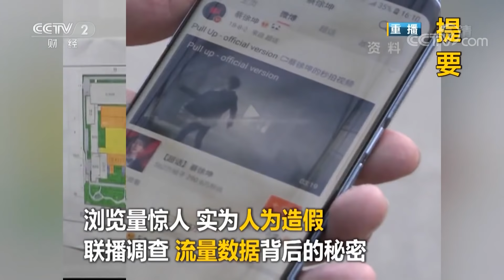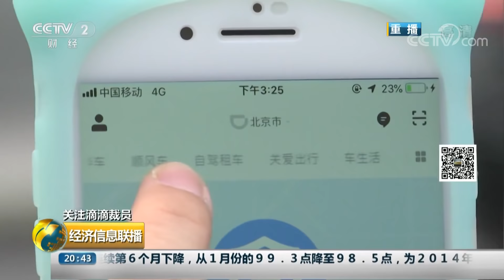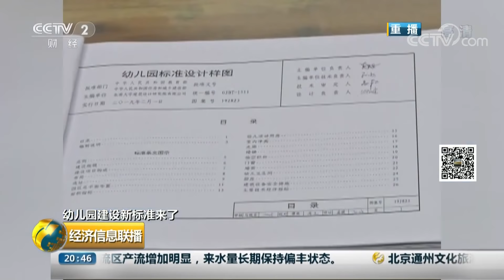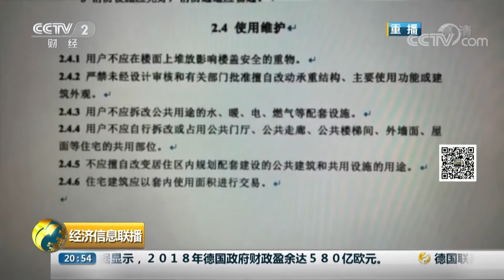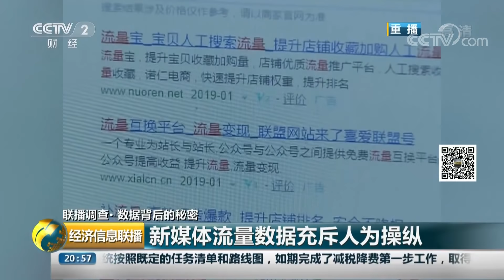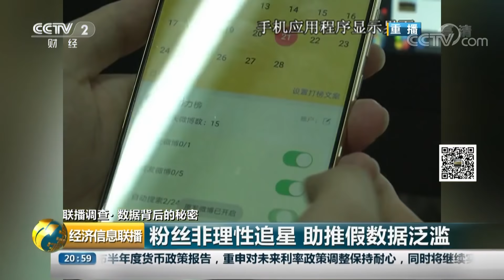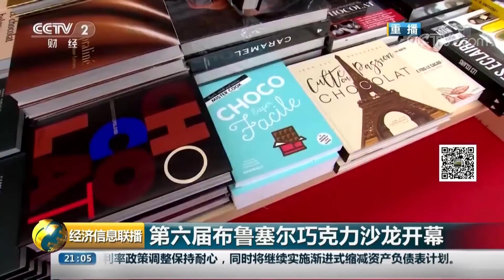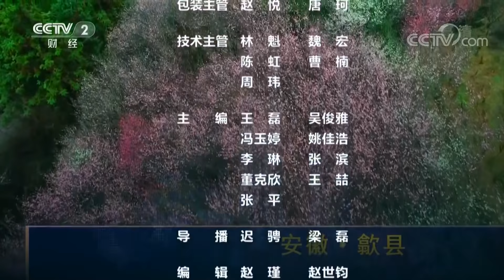《经济信息联播》 联播调查•数据背后的秘密 新媒体流量数据充斥人为操纵 20190223 | CCTV财经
本期节目主要内容：习近平在中共中央政治局第十三次集体学习时强调深化金融供给侧结构性改革，增强金融服务实体经济能力；关注南方罕见连阴雨，南方多地遭遇连阴雨寡照天气；幼儿园建设新标准来了，《幼儿园标准设计样图》出炉；住建部：新规范征求意见，新建住宅将全装修交房；联播调查•数据背后的秘密，新媒体流量数据充斥人为操纵。